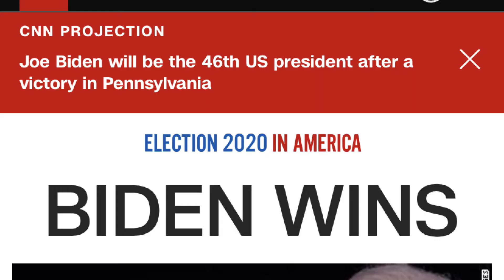Biden Won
you said this cringe? my fault